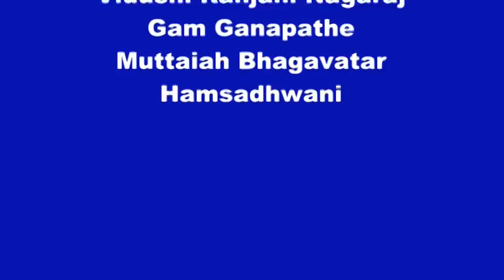Dr.Nagavalli Nagaraj & Ranjani Nagaraj-Gam Ganapathe-Mutthaiah Bhagavathar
Renowned classical vocalists as well as mothrer-daughter duo Sangeetha choodamani  Dr.Nagavalli Nagaraj & vidushi Ranjani Nagaraj have begun the concert with an invocatatory song Gam Ganapathe of Mutthaiah Bhagavathar in a concert